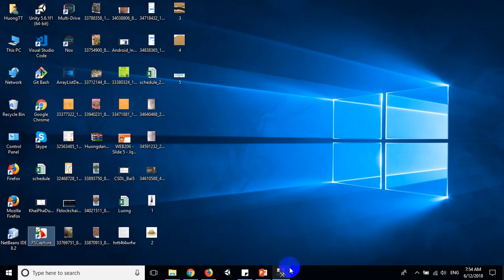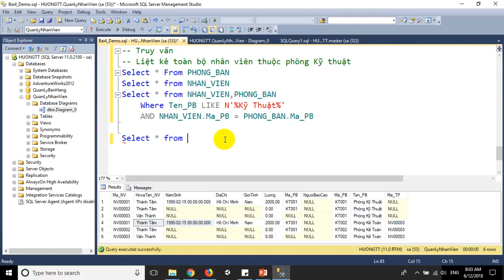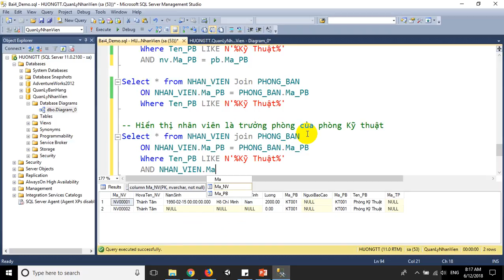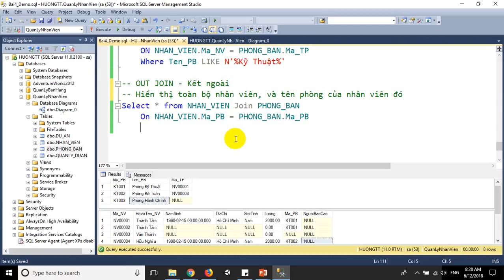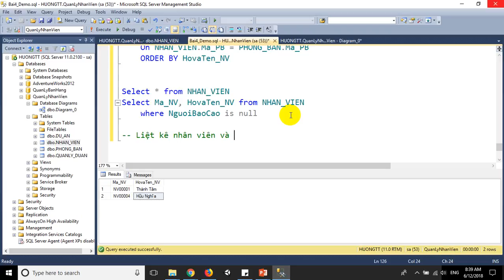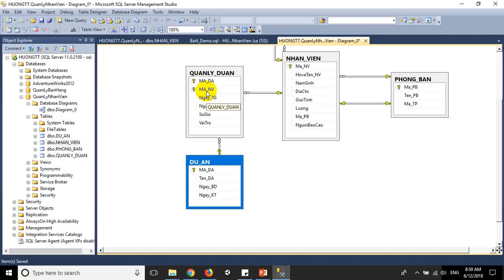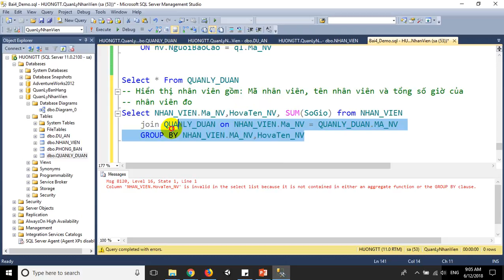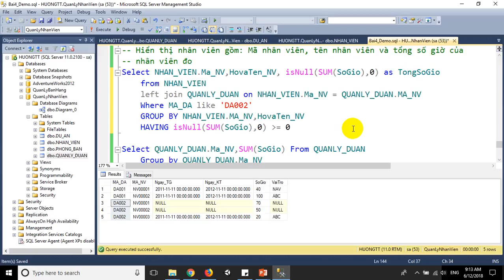CSDL Câu lệnh truy vấn nâng cao